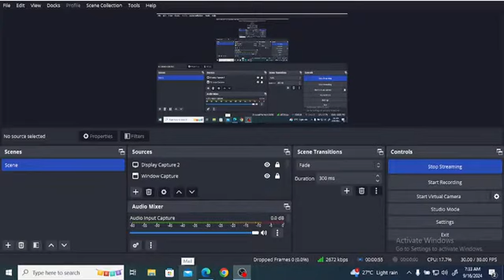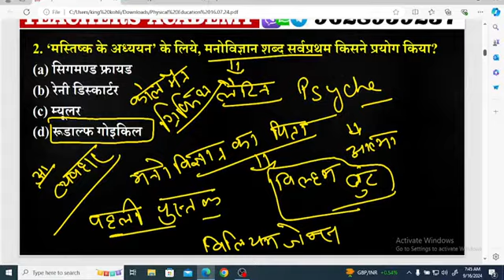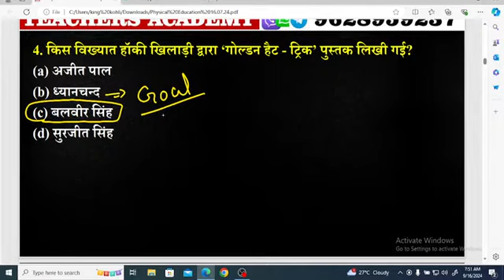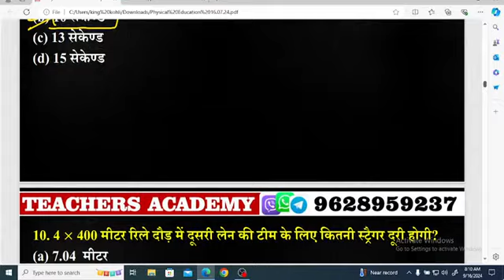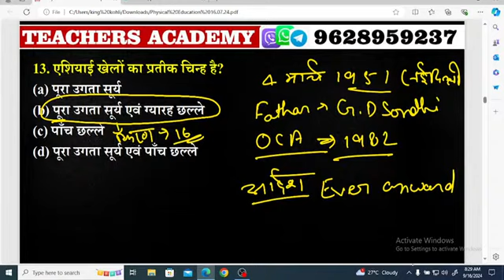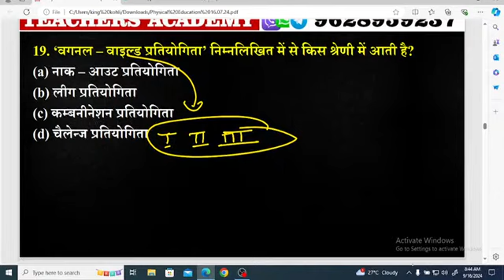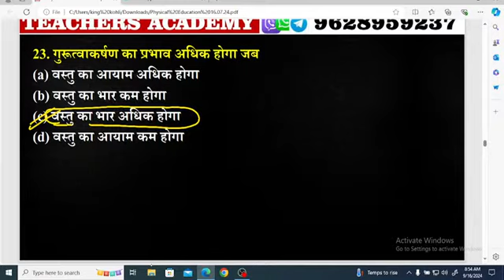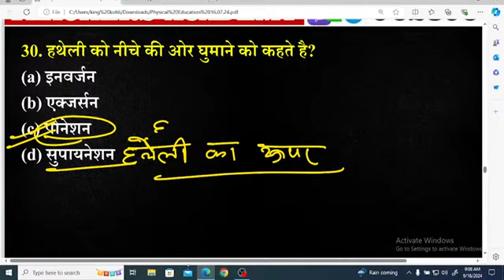UP TGT Physical Education Classes 2024 Practice Set 1 TGT Physical Education Exam